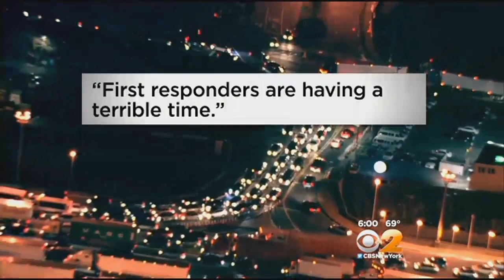Former Christie Staffer Becomes Emotional During Questioning Over Bridgegate Scandal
As CBS 2's Christine Sloan reported, Christina Renna took an oath to tell the truth about the scandal at the George Washington Bridge.